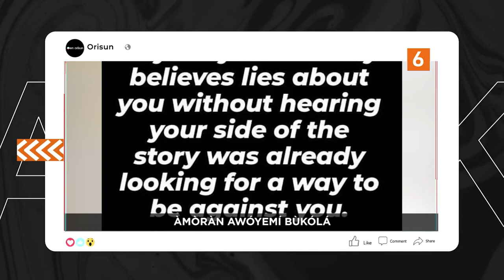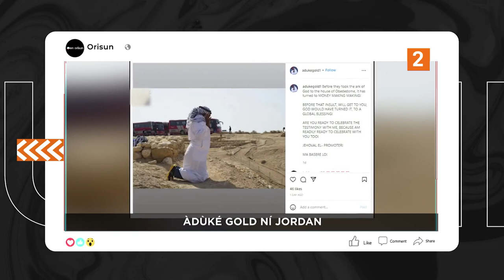DTT: Ayeye Ojo Ibi Tolu Ajayi